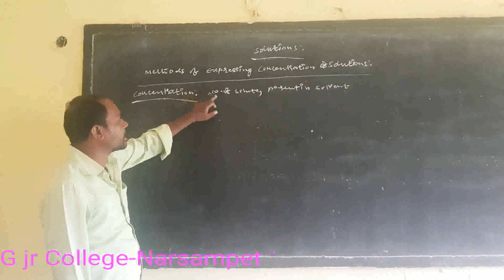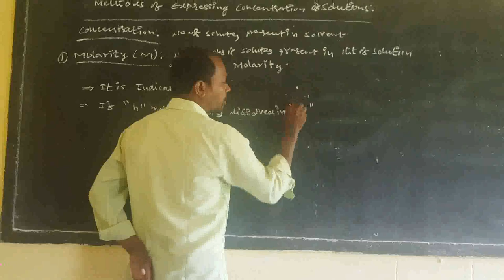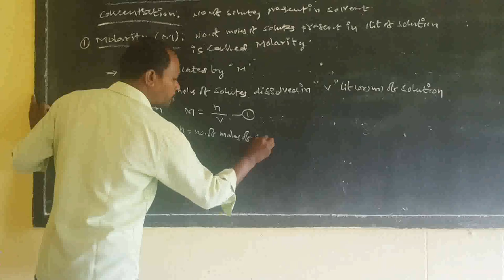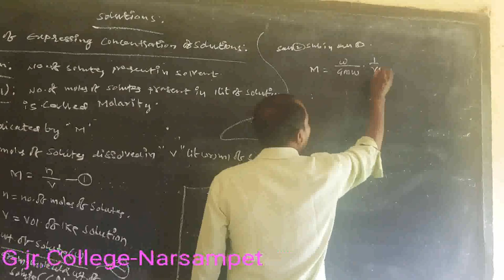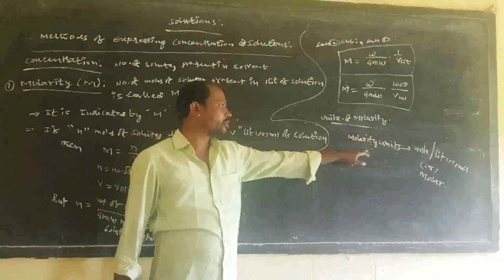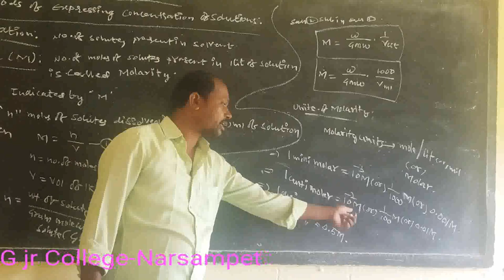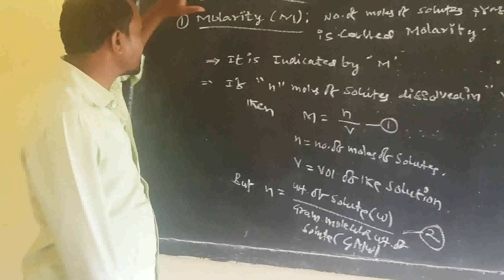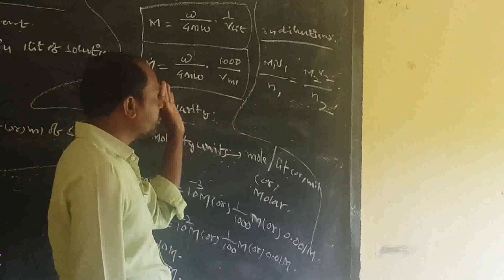Kakatiya Online Classes-Narsampet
CHEMISTRY-II
TOPIC: SOLUTIONS
Class-2 By E.Parameshwar Sir
NARSAMPET